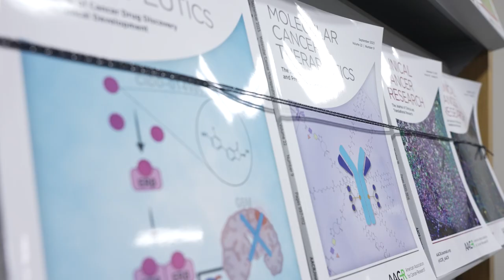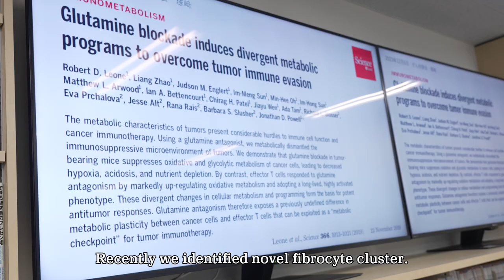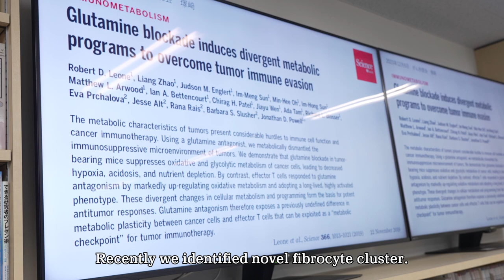Professor NISHIOKA Yasuhiko and His Research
Professor NISHIOKA Yasuhiko introduces his research.
Graduate School of Biomedical Sciences, Medical Science, Department of Respiratory Medicine and Rheumatology